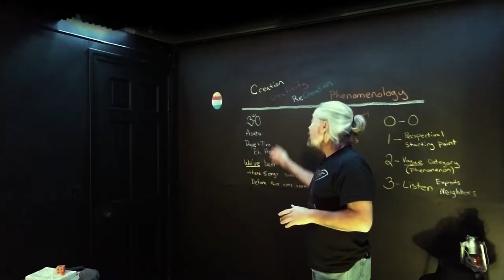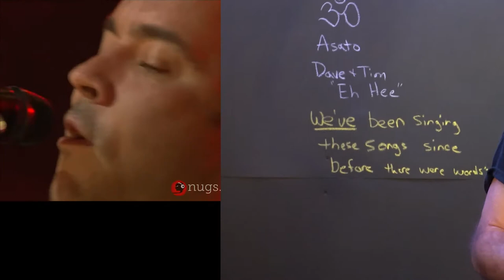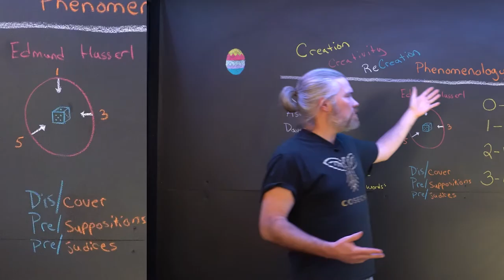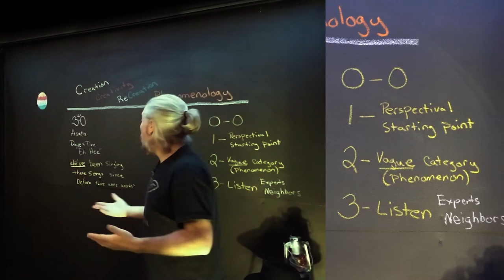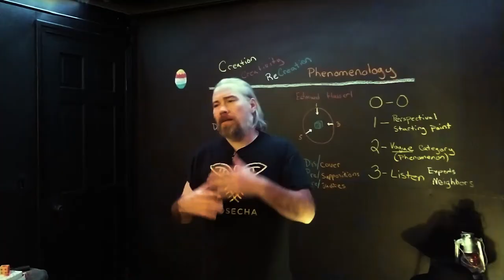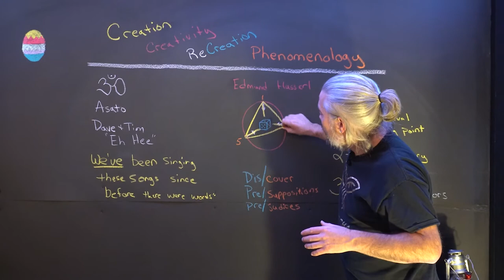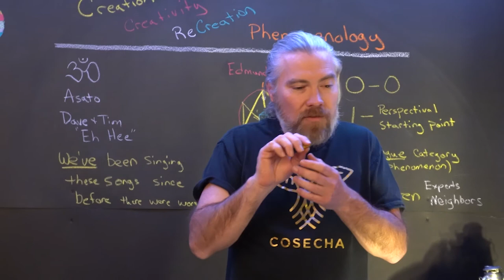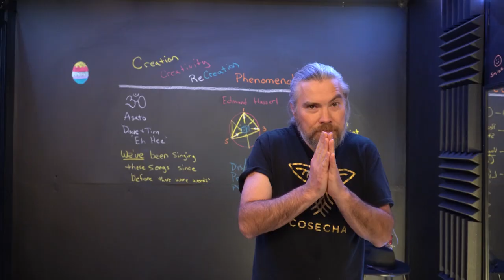Lesson 2.5 Wrap-up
CCR 002.5 Phenomenology Summation
This video continues the Religious Quest on Creation, Creativity, and ReCreation, taught by Dr. Brad Bannon. This lecture builds upon and summarizes some of the key points of lesson 2. It includes some insights from Dave Matthews and the Koisan, Margaret Heffernan, and Igor Stravinsky.

Igor Stravinsky's Rite of Spring (Le sacre du printemps), performed by the London Symphony orchestra (2017)